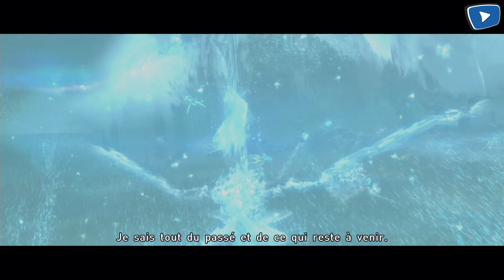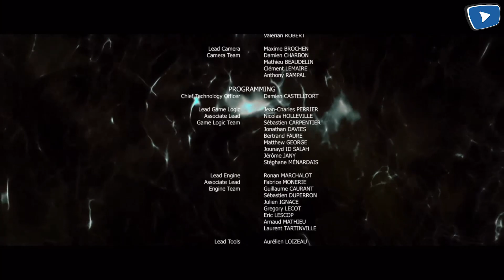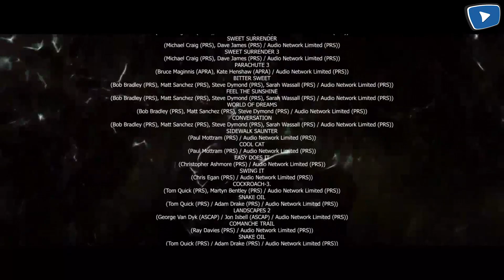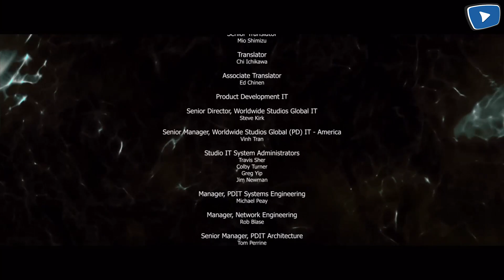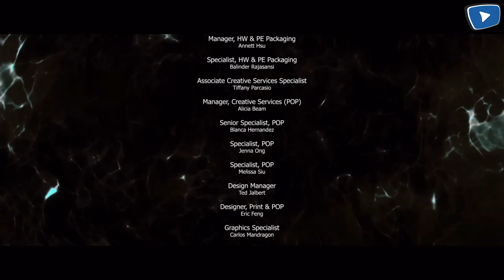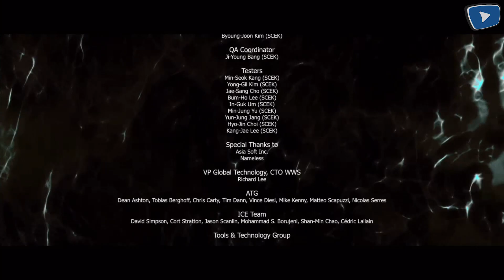Beyond Two Souls FIN : LA VIE OU LA MORT ?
15ème et dernier épisode de Beyond Two Souls avec le choix ultime !

Merci à vous tous d'avoir suivi cette incroyable série en ma compagnie, et rendez-vous lundi pour un nouveau Let's Play !

•► Musiques : Against the Current - Infinity (Intro) & Another You (Outro)